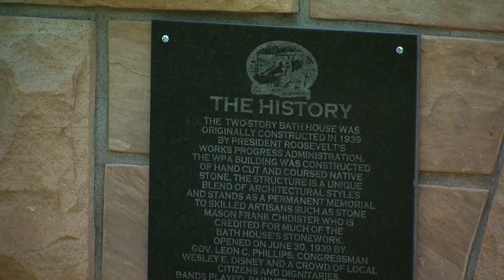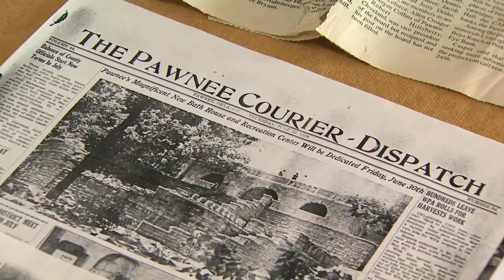OETA Story on Preserving History Pawnee Bathhouse aired on June 15, 2011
This story aired on the ONR on OETA-The Oklahoma Network. The reporter is Cathy Tatom; photojournalist is Edwin Wilson.

IT TAKES SOMETHING SPECIAL FOR A SWIMMIN' HOLE TO MAKE IT ON TO THE NATIONAL REGISTER OF HISTORIC PLACES.
     IN TONIGHT'S PRESERVING HISTORY ONR'S CATHY TATOM TAKES US TO THE PAWNEE LAKE BATH HOUSE WATER PARK TO FIND OUT WHY ITS ON THE REGISTER, AND WHY IT MAY BE OKLAHOMA'S BEST KEPT SUMMER SECRET.